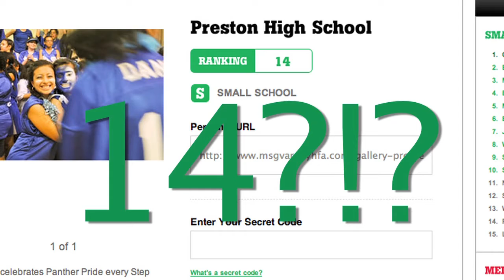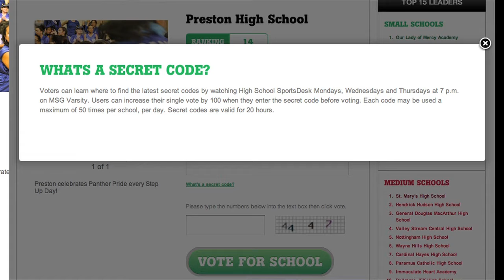Vote PHS on MSG Varsity!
Help us win a Smoke Machine Wind Tunnel (or a cool sports play back monitor for a top 10 finish)!!